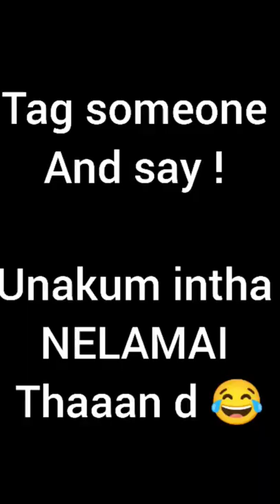😭 Husband VS Wife Fight 😂 | Meet Mr Mithun